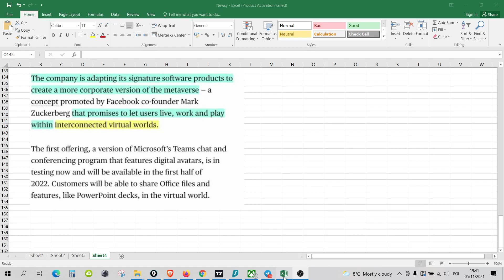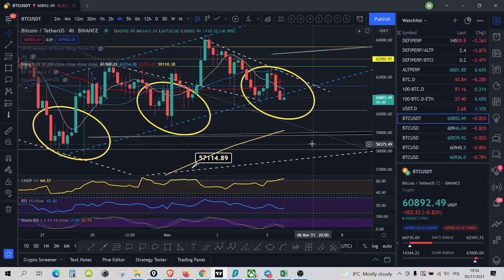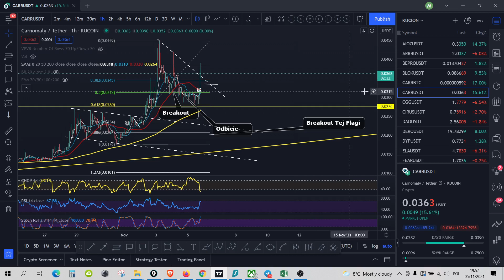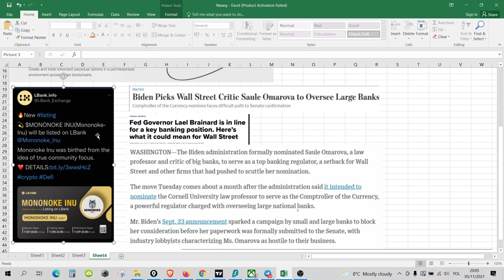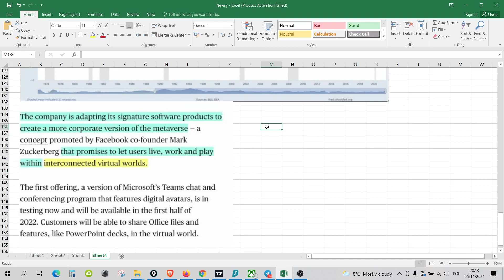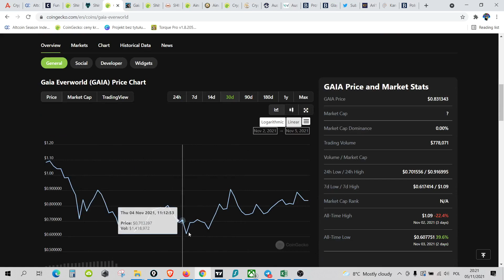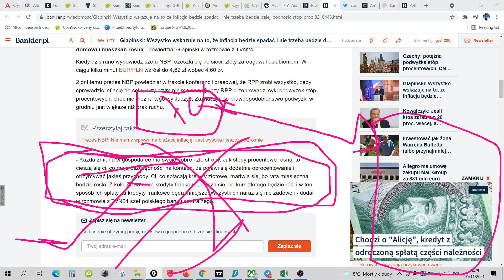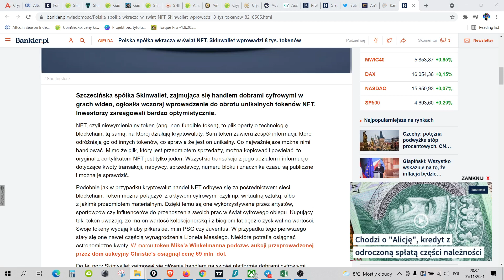MEGA ODCINEK. NOWE GEMSY 💎💎💎Co ma Kanga ARI10 i SUBME wspólnego z Bankami i Malwarem? Banki vs CBDC